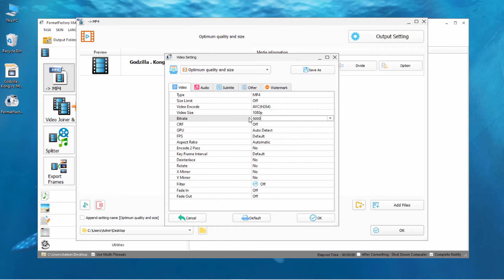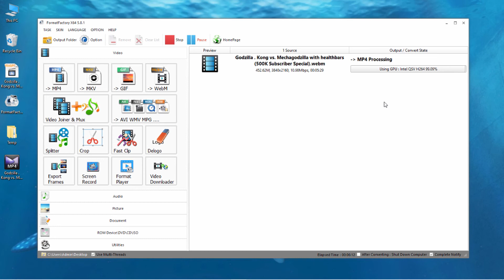[TooL] - Chuyển Đổi Video WebM Thành MT4 Full HD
Chuyển Đổi Video WebM Thành MT4 Full HD
Có thể mở tệp MP4 với hầu hết mọi trình phát trên Windows nhưng trên Mac

Song: Hero Theme